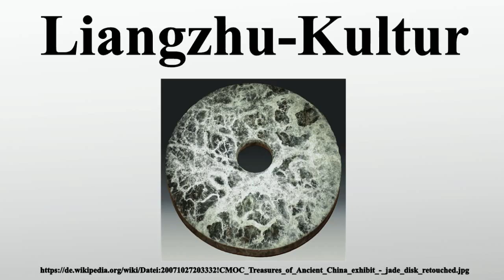Liangzhu-Kultur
Vielen Dank für Ihre Unterstützung:

Unter Liangzhu-Kultur versteht man eine Sammelbezeichnung für Grabfunde einer chinesischen Kultur des späten Neolithikums an der Südostküste Chinas.In den 1970ern und 1980ern entdeckten Archäologen im Gebiet des Tai-See im unteren Jangtse-Tal in China spätneolithische Gräber.Sie stammen aus der Zeit zwischen 3.400 und 2.000 vor Christus, Man fand in diesen Gräbern mehr als 5.000 Jadestücke, darunter perforierte Scheiben und Röhren.Diese sollen rituelle Objekte gewesen sein, die der König verlieh.

Bild-Copyright-Informationen
Urheber Info: Editor at Large